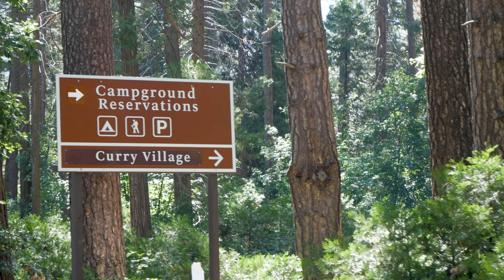a trip to yellowstone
2 day trip to Yellowstone national park